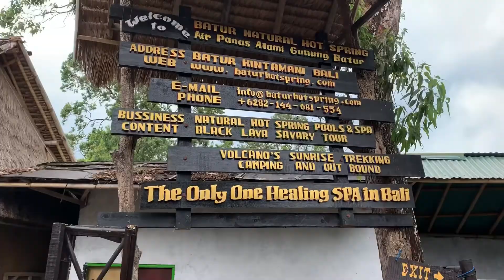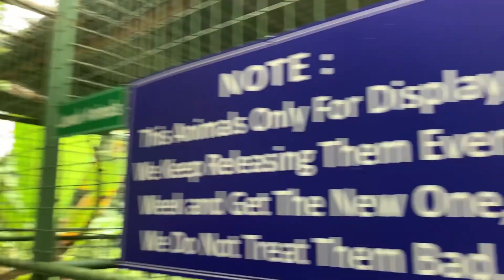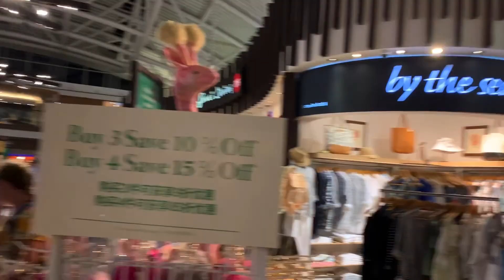Bali 2019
November 2019